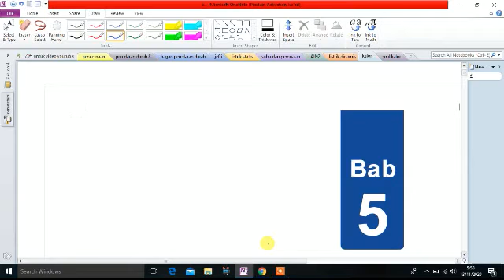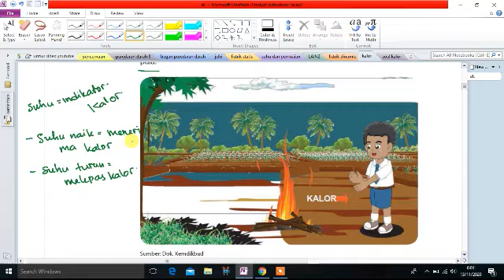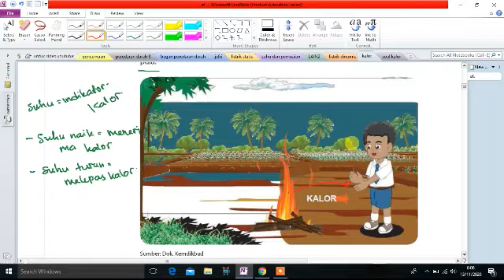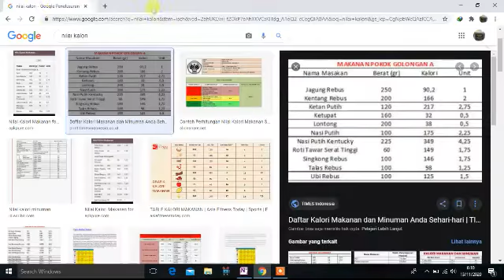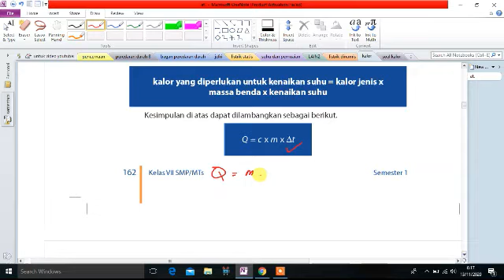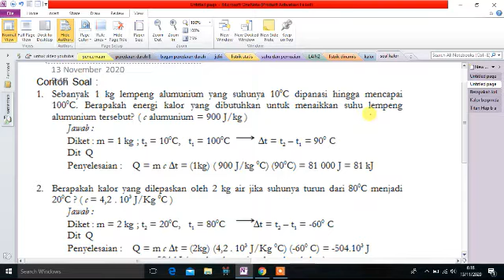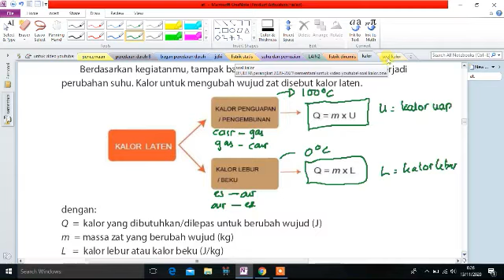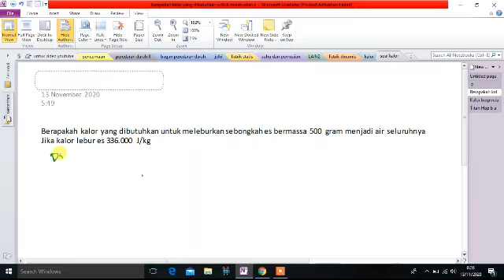7 - BAB 5 - KALOR | KALOR MENGUBAH SUHU BENDA | KALOR MENGUBAH WUJUD BENDA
Dalam video ini kita belajar konsep kalor, memahami asas Black, akibat kalor yaitu mengubah suhu benda dan mengubah wujud benda, serta latihan soal.

Semoga bermanfaat 🙏